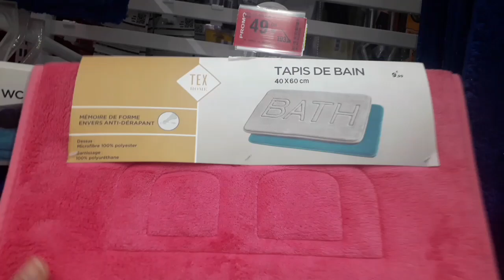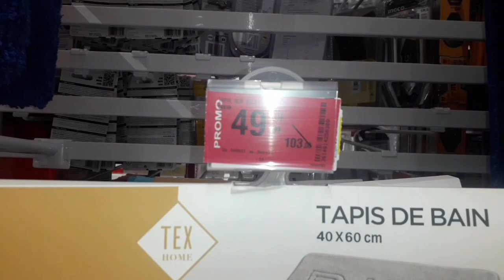يومياتي في رمضان🌛عييت من تمارة ،فقت تال الوحدة أوجدت طابلة عامرة شهيوات👌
لا تنسوا الإشتراك فالقناة👍وتفعيل الجرس🛎ليصلكم كل جديدي😘

⭐للتسجيل فماي واي رقم الواتس 👇👇👇👇 :

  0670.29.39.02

⭐ماسك لإزالة الشعر والرؤوس السوداء والبيضاء

شكرا لكم ولتشجيعاتكم❤❤❤❤❤❤❤❤❤
أفكار طبخ روتين فلوكات،نصائح